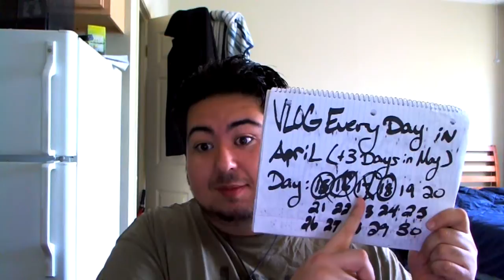Vlog Everyday in April (+3 Days in May) - DAY 18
I SHOW OFF MY FAVORITE DANCE MOVE. PREPARE TO BE AMAZED.